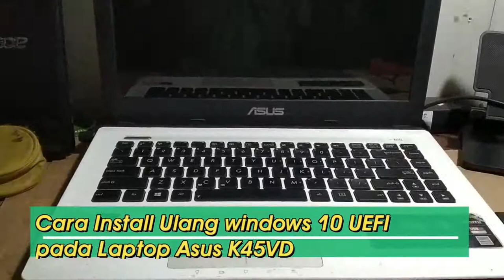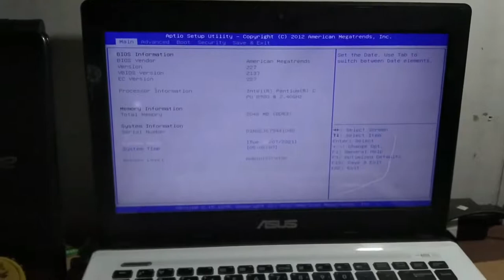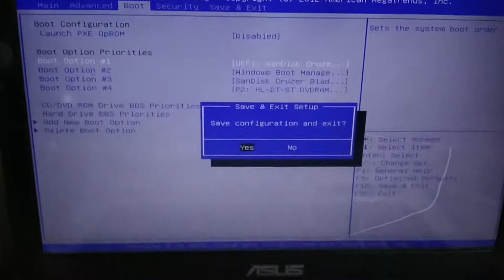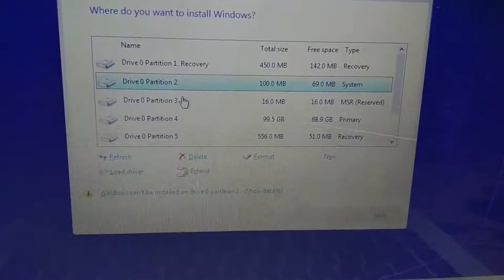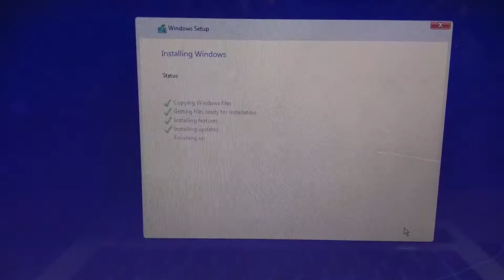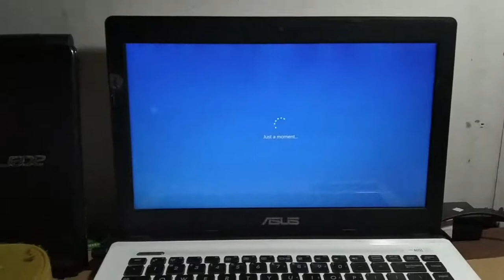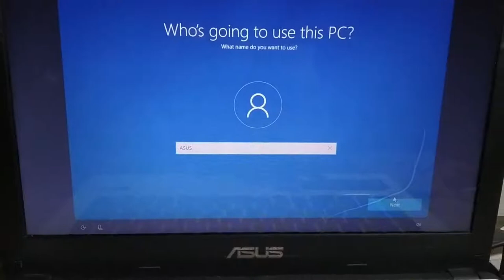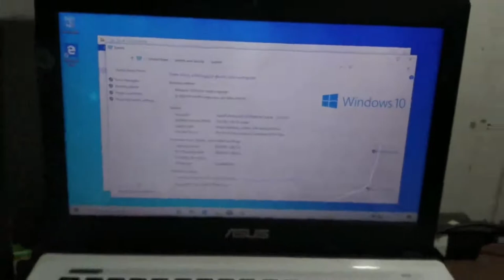CARA INSTALL ULANG WINDOWS 10 UEFI PADA LAPTOP ASUS K45VD